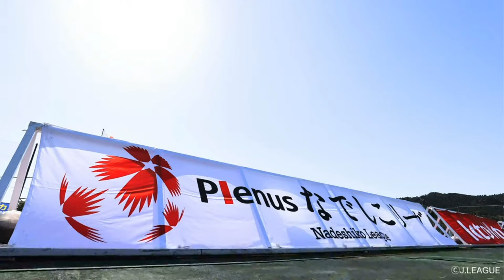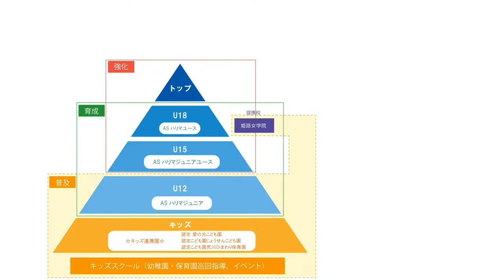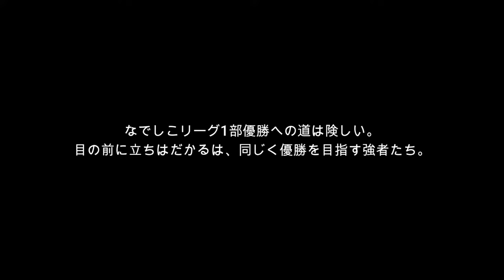【第１節】ＡＳハリマアルビオン vs 伊賀ＦＣくノ一三重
アマチュア女子サッカーリーグの最高峰
『2024プレナスなでしこリーグ』

2024プレナスなでしこリーグ1部、全132試合実況付きLIVE配信を実施！

写真提供：J.LEAGUE